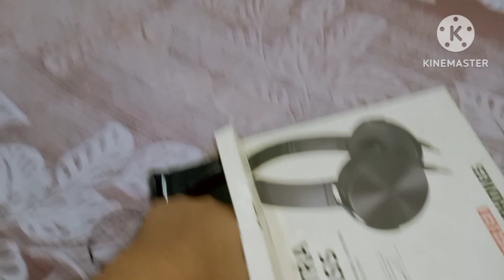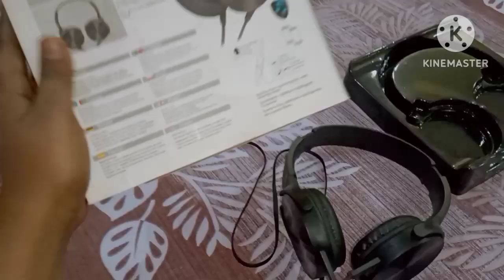unboxing headphone video !! boxing headphone video !!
unboxing headphone video !!
unboxing headphone video !!
unboxing headphone,
unboxing headphones,
unboxing headphones bluetooth,
unboxing headphones aesthetic,
unboxing headphones under 500,
unboxing headphones with mic,
unboxing headphones from amazon,
unboxing headphone stand,
unboxing headphones wireless,
unboxing headphones gaming,
unboxing headphones apple,
unboxing headphone bluetooth,
unboxing headphone apple,
unboxing headphone sony,
unboxing headphone asmr,
unboxing a headphone,
unboxing headset awet baterai,
unboxing headset asmr,
earphone unboxing aesthetic,
unboxing apple headset,
unboxing a50 headset,
unboxing a40 headset,
apple earphones unboxing,
asmr unboxing headphone,
headphone unboxing aesthetic,
apple headphones unboxing,
lightning to 3.5 mm headphone jack adapter unboxing,
apple 3.5 mm headphone unboxing,
apple earpods headphone plug unboxing,
unboxing game headphone avita laptop mckenzie,
hyperx cloud alpha headphones unboxing,
boat rockerz 450 headphones unboxing and reviewing
unboxing my first mic condenser with headphone and v8,
unboxing headphone baseus,
headphone unboxing boat,
headphone unboxing by tech smd,
unboxing earphone bluetooth,
unboxing headset baterai awet,
unboxing beats headphones,
unboxing bose headphones 700,
unboxing boat earphones,
boat headphone unboxing,
bluetooth headphones unboxing,
one plus bluetooth headphone z 2 unboxing,
one plus bluetooth headphone unboxing,
zebronics zeb bang headphone unboxing,
zebronics zeb-thunder wireless bt headphone unboxing,
best headphones unboxing,
ubon bluetooth headphone unboxing,
cosmic byte headphones unboxing,
boat bluetooth headphones unboxing,
headphone case unboxing,
chatpat toy tv headphone unboxing,
redgear cosmo 7.1 headphone unboxing,
unboxing dude headphone challenge,
claw sm50 headphone unboxing,
boat company headphone unboxing,
unboxing v30 condenser microphone headphone 😱visa col 05,
unboxing headset dbe acoustics gm150 harga kere hore,
unboxing dude headset,
dizo wireless headphone unboxing,
dhani 9 rupees headphone unboxing,
unboxing #09 sony digital surround headphone system wh-l600,
dhani headphone unboxing,
headphone fone de ouvido havit hv-h2232d unboxing,
unboxing sony headphones extra bass,
one plus bluetooth headphone bass edition unboxing,
nokia e1200 headphone unboxing,
headphone unboxing flipkart,
flipkart earphones unboxing,
headphone fan unboxing,
unboxing headset fallen morcego,
oneplus headphones unboxing flipkart,
bluetooth headphones unboxing flipkart,
fostex th909mk2 headphones unboxing,
gaming headphones unboxing flipkart,
vic firth headphones unboxing,
focal utopia headphones unboxing,
flipkart headphone unboxing,
flipkart bluetooth headphone unboxing,
flix bluetooth headphone unboxing 2022 🔥🔥,
gaming headphones unboxing,
zebronics jet pro premium gaming headphone unboxing,
red gear headphones unboxing,
best gaming headphones unboxing,
boat gaming headphones unboxing,
bluetooth headphone unboxing 2022 🔥🔥 best gaya technical,
new gaming headphones unboxing,
unbox budget gaming headphone unboxing ms tricks,
logitech g pro headphones unboxing,
unboxing headset hyperx,
headphone unboxing in hindi,
unboxing headset havit h2002d,
unboxing headset hyperx cloud stinger,
unboxing headset hyperx cloud alpha,
unboxing headset havit,
hp headphone unboxing,
dns zone 3.5 mm heavy bass headphones unboxing,
headphone unboxing in tamil,
unboxing earphone iphone